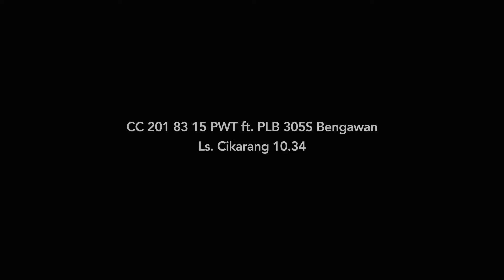Kompilasi Keterlambatan Kereta Api di Cikarang [12/01/2021]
Berikut merupakan kompilasi keterlambatan kereta api yang melintas di Cikarang pada tanggal 12 Januari 2021.
Keterlambatan ini disebabkan karena jembatan kereta api dengan kode BH 1120 yang roboh pada tanggal 11 Januari 2021. Jembatan yang terletak di petak Stasiun Linggapura - Stasiun Bumiayu ini melintang di atas Kali Glagah dan merupakan jembatan yang masih asli buatan dari era kolonial Belanda yang dibuat bersamaan dengan pembangunan jalur kereta api dari petak Stasiun Margasari - Stasiun Patuguran pada lintas Stasiun Cirebon - Stasiun Kroya di tahun 1917. Kondisi curah hujan yang tinggi di wilayah tersebut menyebabkan derasnya aliran sungai tersebut yang berakibat tergerusnya pondasi jembatan hingga roboh.